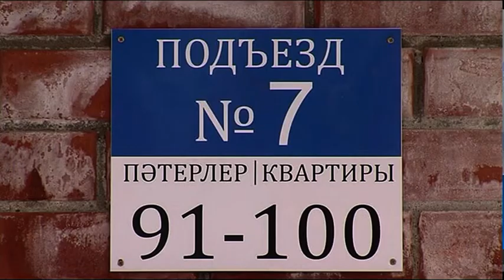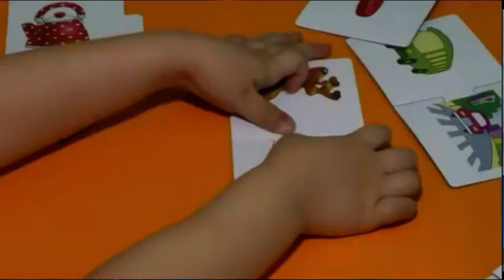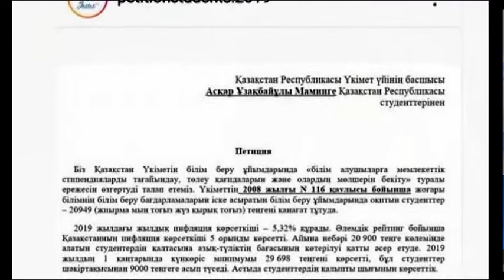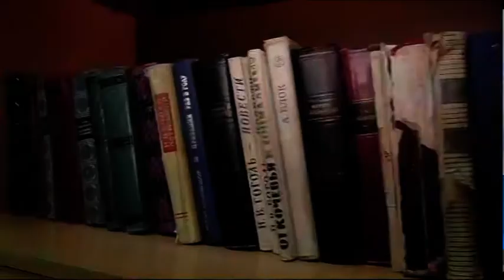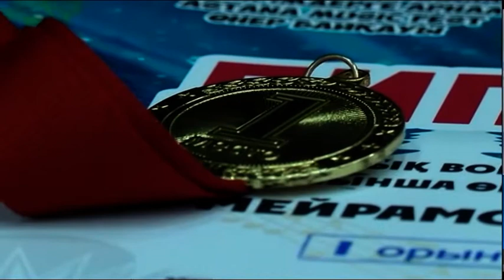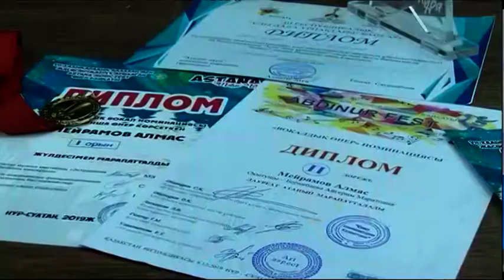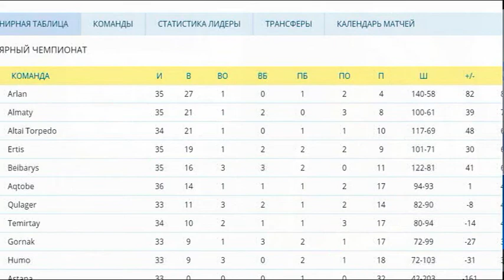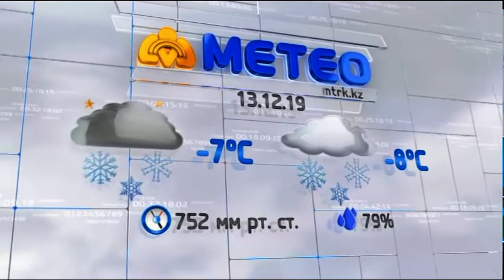МТРА жаңалықтары 12 12 2019